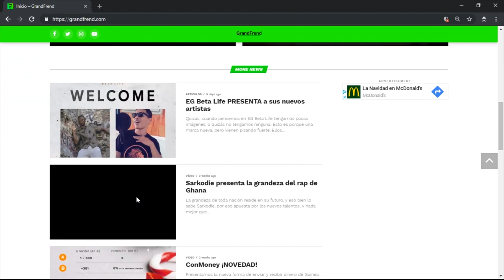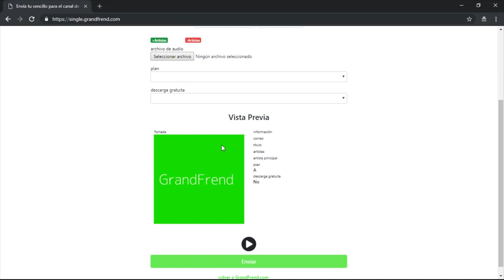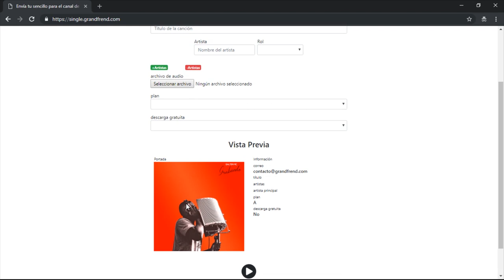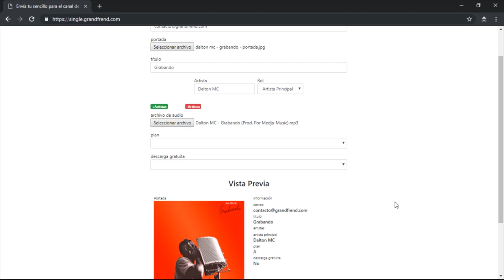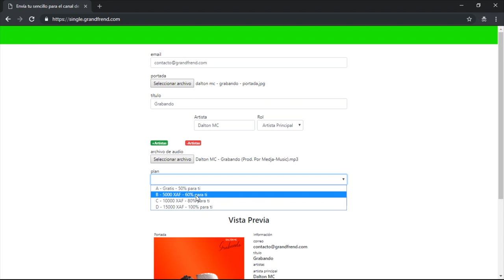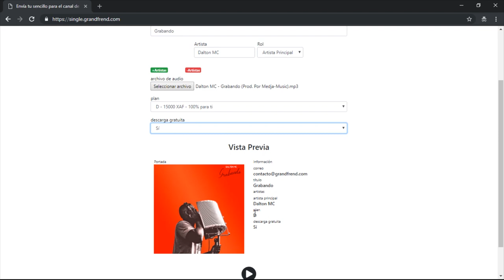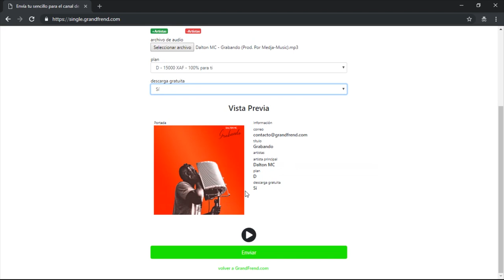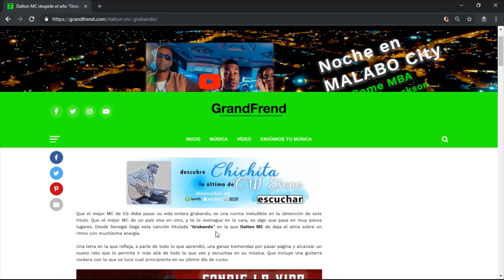Envia tu música desde GRANDFREND.COM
Te presentamos la nueva forma de enviar tu música para que sea tenida en cuenta para este canal de YouTube. Ahora también puedes enviar tu música desde la app o desde la web, tu decides.